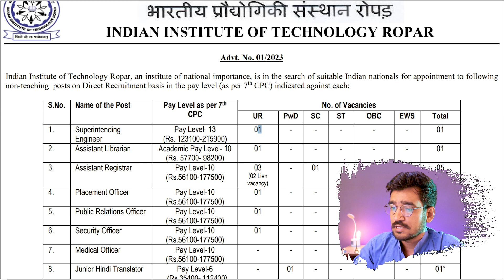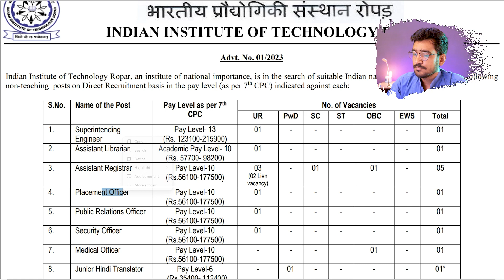NON TEACHING STAFF | INDIAN INSTITUTE OF TECHNOLOGY REQUIREMENT | direct requirement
भारतीय प्रोधोगिकी संस्थान रोपड़ में नॉन टीचिंग स्टाफ की भर्ती आई है

About-
Study Shop is a You tube channel where you will find Latest Government Job Notification and career options or Fire Safety Related Videos & Educational Content  in Hindi. New videos posted everyday.